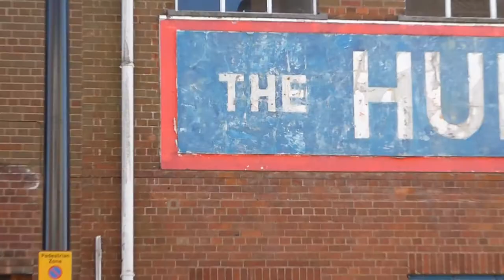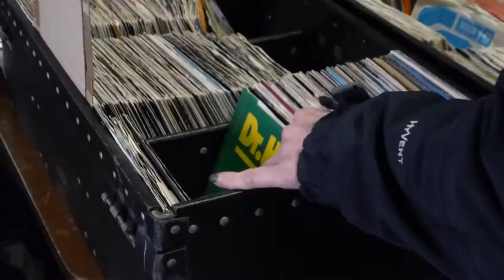Hull 2017 UK City of Culture - SKATING ON THE RIVERS: DANI ABULHAWA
Exploring the art of fluid movement and skateboarding in an urban space, lead by female skateboarder and performance lecturer Dani Abulhawa.